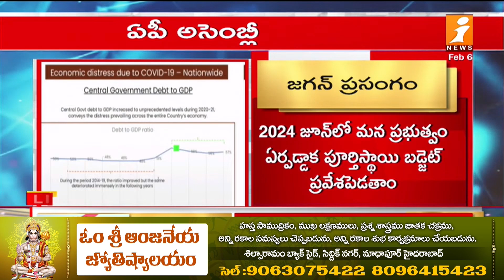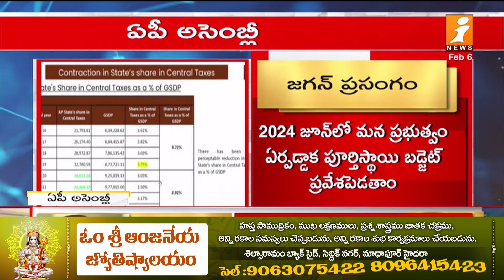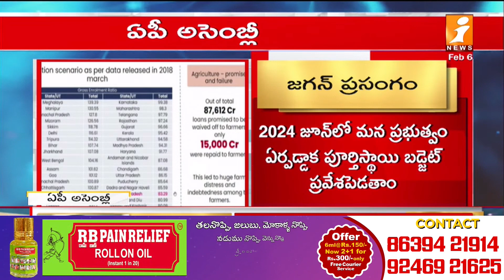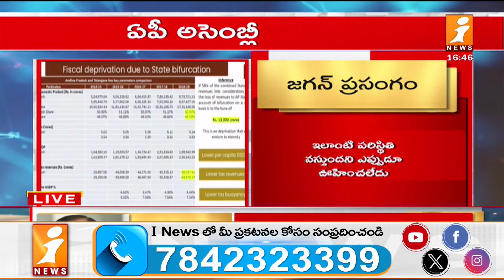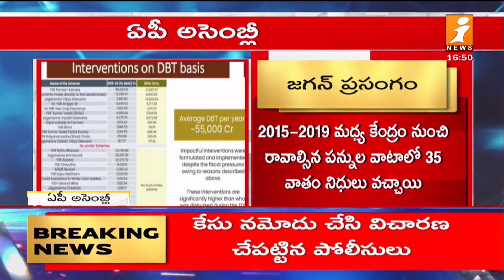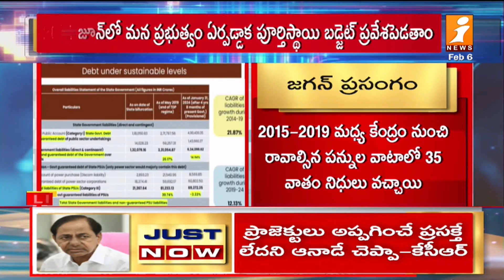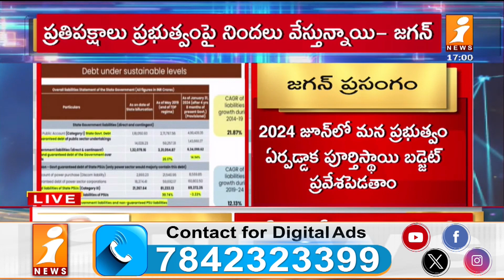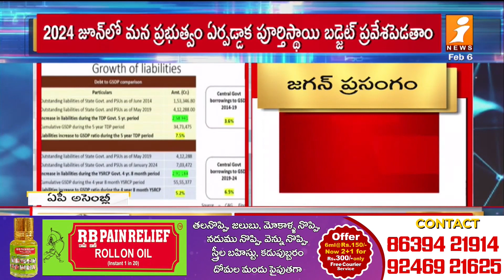CM Jagan Aggresive Speech In Assembly | Chandrababu | iNews